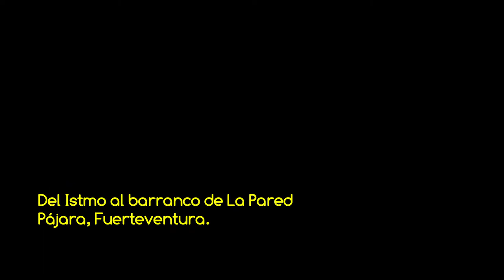VSC - Del Istmo al barranco de La Pared - Pájara, Fuerteventura HD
Vídeo de la serie VOLANDO SOBRE CANARIAS sobre la costa del municipio de Pájara al oeste de la isla de Fuerteventura, entre la Istmo de Pájara y el barranco de La Pared, amenizado con música libre de derechos "Orange" del dúo musical Topher Mohr and Alex Elena. PROPIEDAD DE MAS VIDEOS Y FOTOS AÉREAS DEL ARCHIPIÉLAGO EN LA WEB DE FOTOS AÉREAS MAS COMPLETA DE CANARIAS.